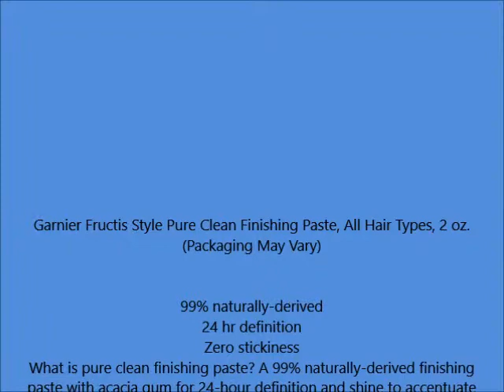Garnier Fructis Style Pure Clean Finishing Paste, All Hair Types, 2 oz Packaging May Vary